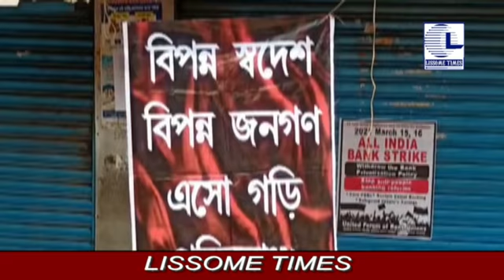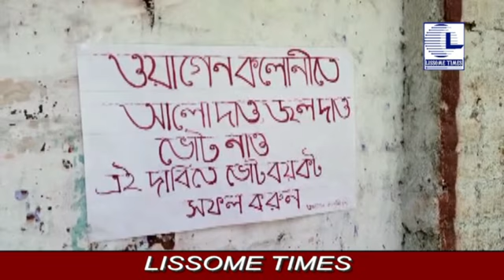15 03 21 LISSOME TIMES HINDI NEWS